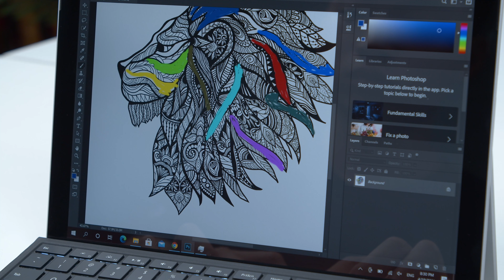Đánh giá nhanh Surface Pro 7 Plus - Chính xác Surface Pro7 GIẢ CẦY